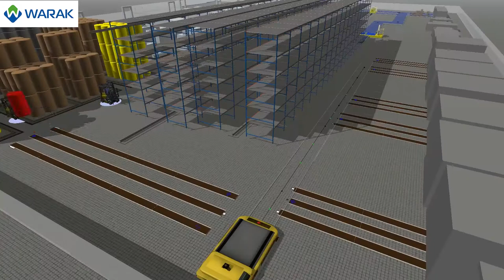3D Simulación de fábricas de cartón ondulado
Corrugated cardboard manufacturing and storage solutions. Machinery, logistics and vertical warehouse for work in progress product.